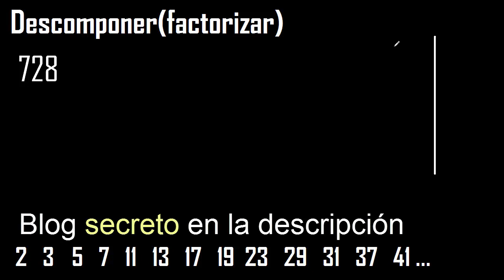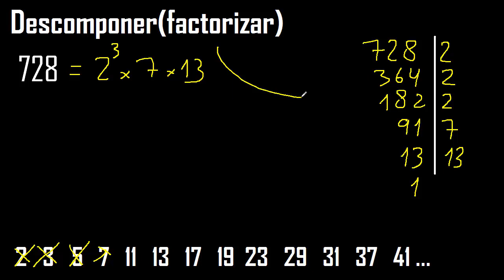Descomponer 728 en factores primos , descomposicion o factorizacion de un numero (factorizar) mcm